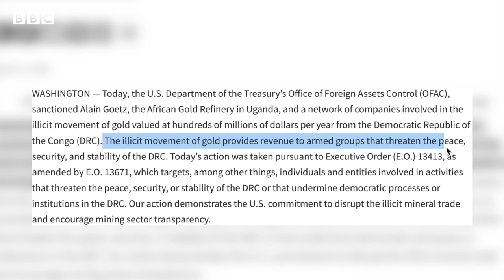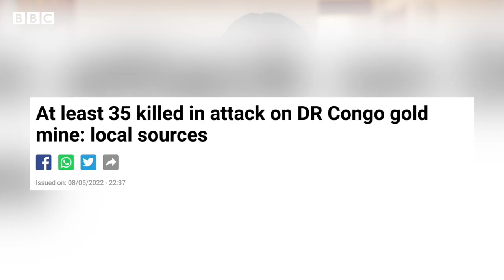What’s causing the conflict in DR Congo? - BBC Africa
What's causing the conflict in DR Congo?

Violence in the eastern part of the Democratic Republic of Congo has escalated in recent months, resulting in thousands of people fleeing and hundreds being killed.

Amid the rising unrest, tensions between DR Congo and its neighbouring country, Rwanda, have reached an all-time low as the two countries continue to blame each other for the crisis in the east.

These tensions threaten to undermine ongoing peace efforts in the region – prolonging the instability.

So how did this all begin? And what's being done about it? Joice Etutu explains.

Produced by Valentine Ngaruiya and Joice Etutu